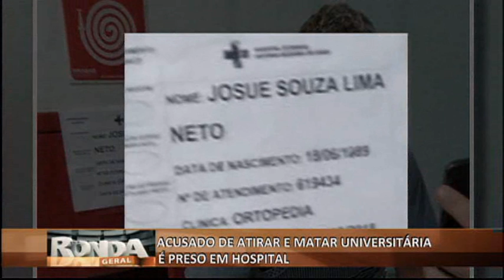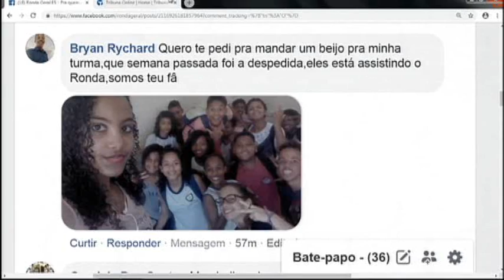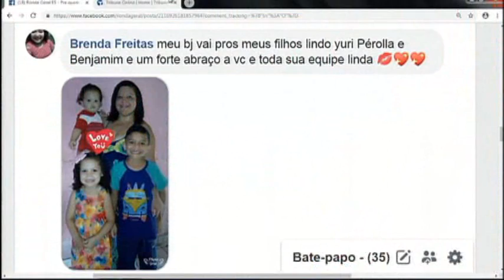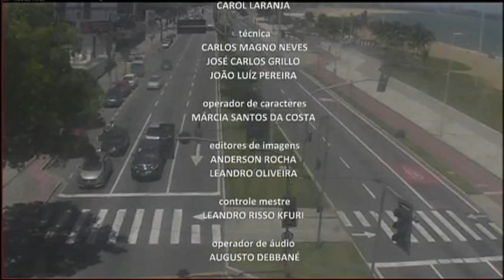Programa Ronda Geral 19/12/2018